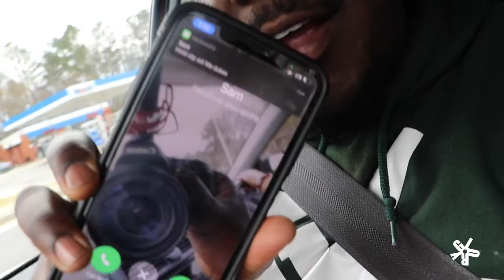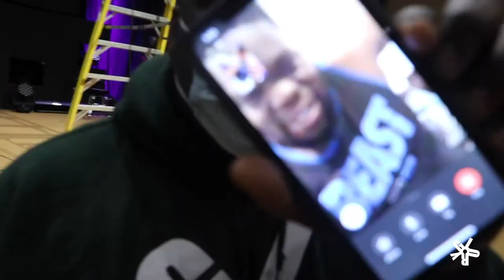We Almost Died!!!!! Vlog #1 . Getting ready for the concert.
Journey with me as I get ready for my first ever self sponsored concert.